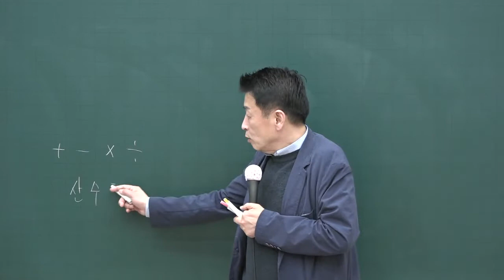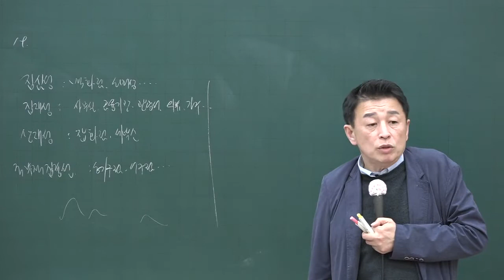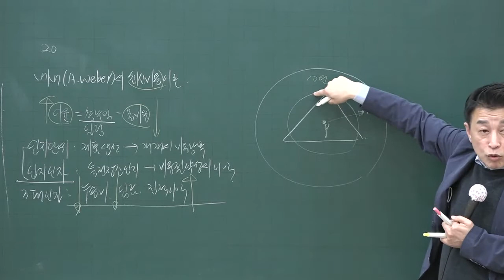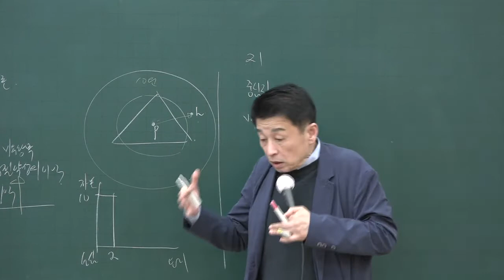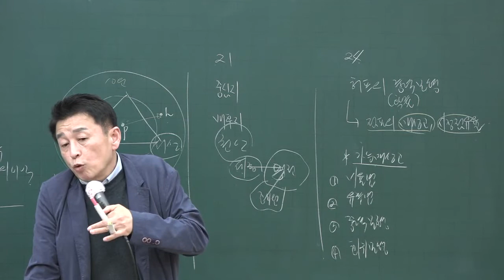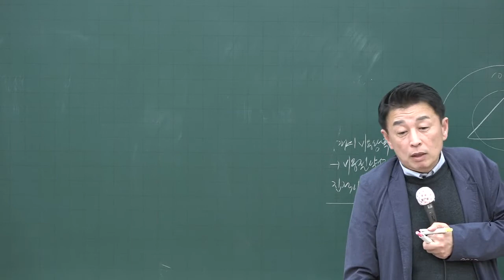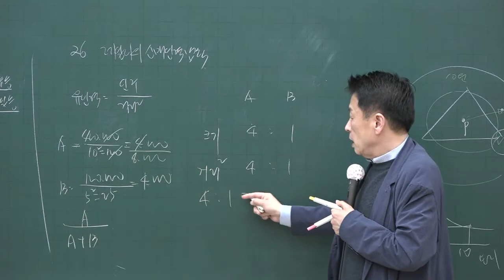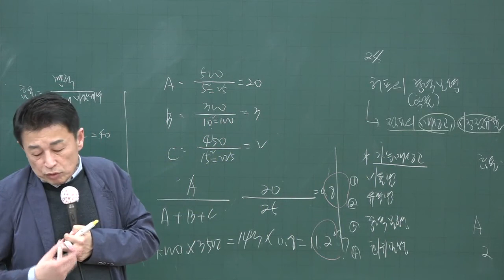[공전무] 2020년 공인중개사 부동산학개론 기출문제특강 4-8